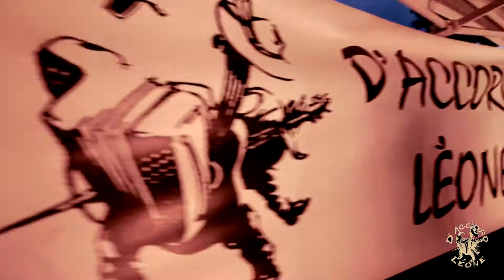D'accord Léone / présentation